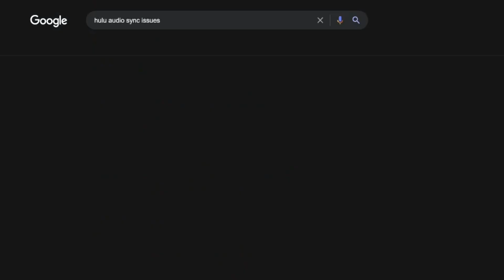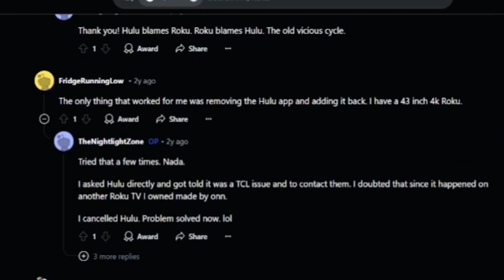Hulu Audio Sync Delay Issue | Audio on Hulu is Delayed and Not Matching Video Issue | Hulu Issues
Hulu Audio Sync Delay Issue
Many people have reported issues with their audio not syncing to their video when watching Hulu.  This is very annoying as you can imagine.  Let's talk about it!